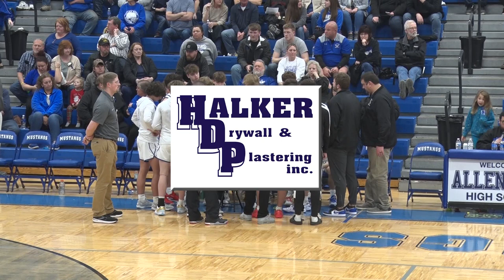Columbus Grove vs Allen East Boys Basketball 2-23-2024